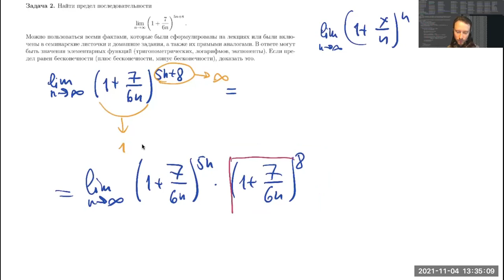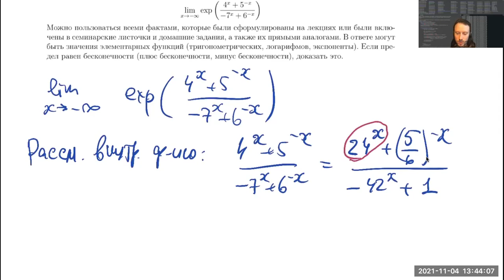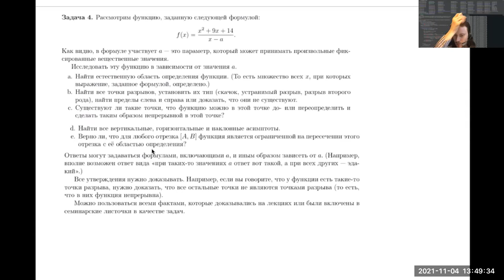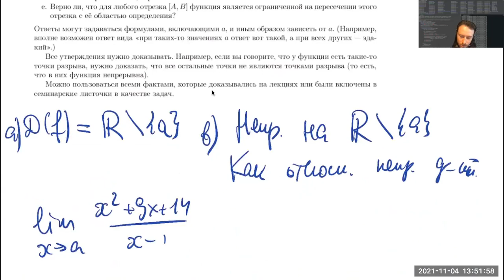Матан-1 (ВШЭ-РЭШ): Разбор контрольной работы (мидтерма) 2021